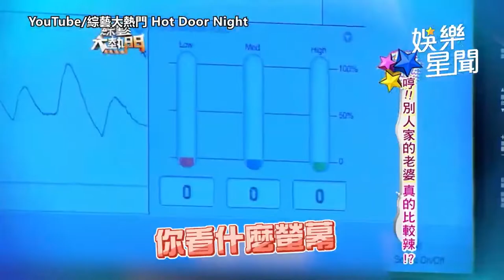米可白4秒辣片曬深溝露出細腰 身材凹凸有致全網暴動｜娛樂星聞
來源 FB/米可白